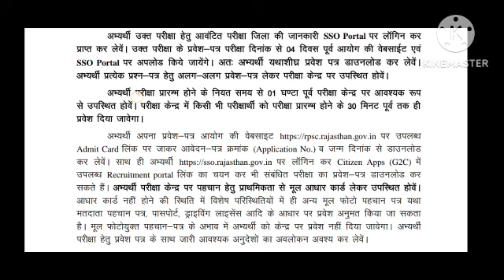rpsc 2nd grade latest news,rpsc 2nd grade admit card 2022 kaise download kare,2nd grade exam city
rpsc 2nd grade latest news todayrpsc 2nd grade admit card 2022 kaise download kare,rpsc 2nd grade exam city 2022